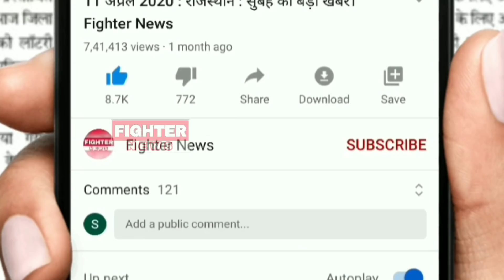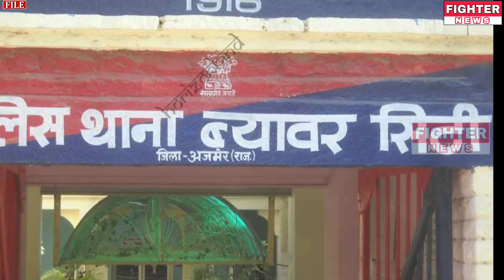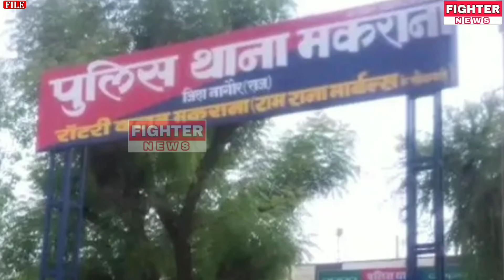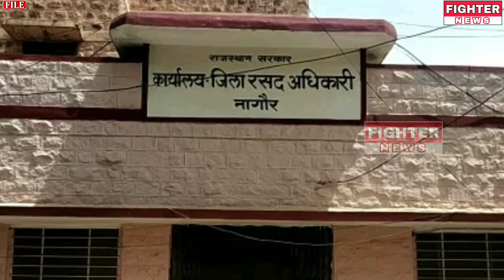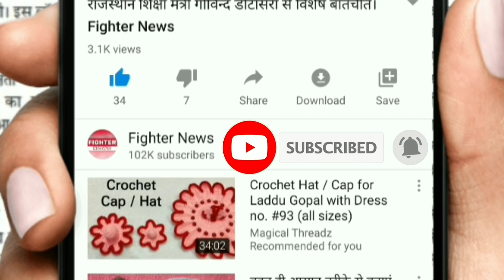05 जून : राजस्थान की दोपहर 2 बजे की 10 बड़ी खबरे। Fighter News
Fighter News

About This Video :

05 जून : राजस्थान की दोपहर 2 बजे की 10 बड़ी खबरे।